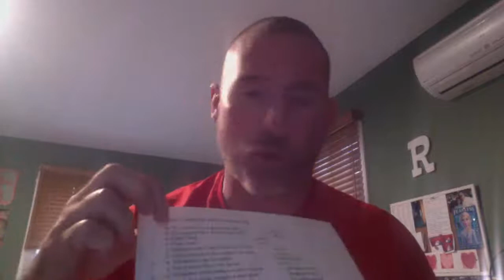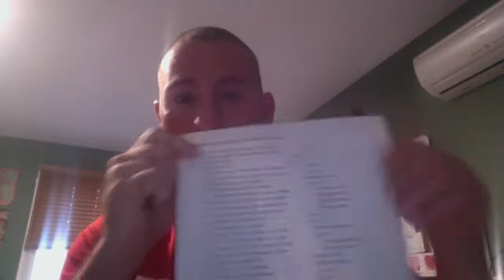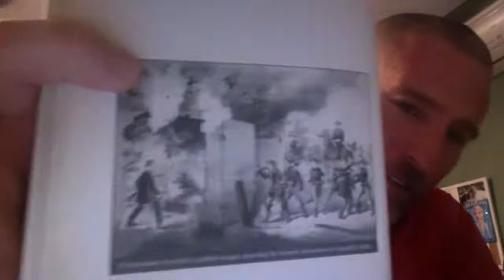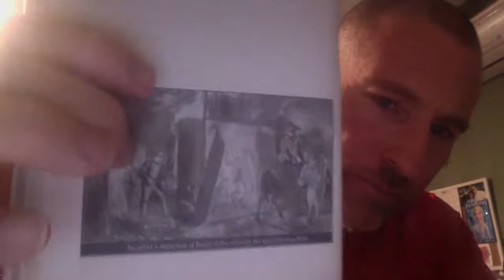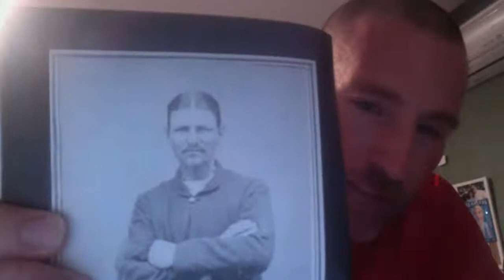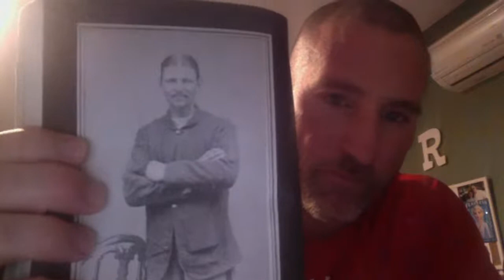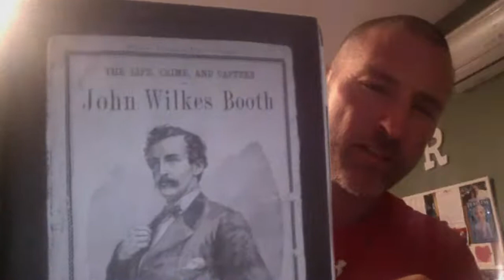The end of JWB!!!!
Booth's Finale !!